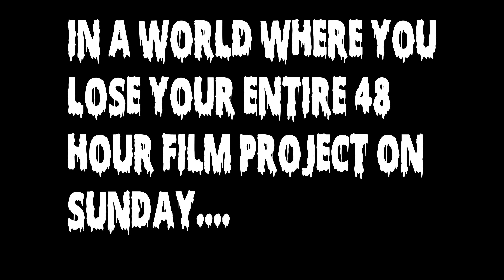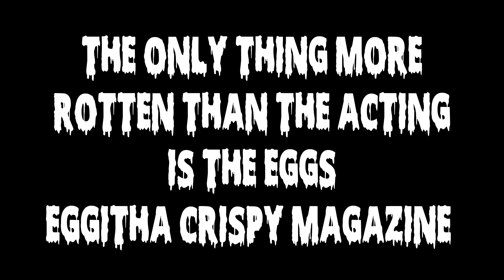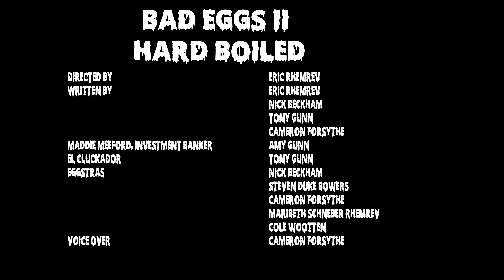BAD EGGS II: HARD BOILED | A Comedy Short Film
This film was made for the 48-Hour Film Project. Our first film was lost due to a computer malfunction. So we had to scramble to create something entirely new in a few hours.

Character Name: Maddie/Mat Medford

Line of Dialog: "When will you have it"

Prop: Egg

Genre: Super Hero